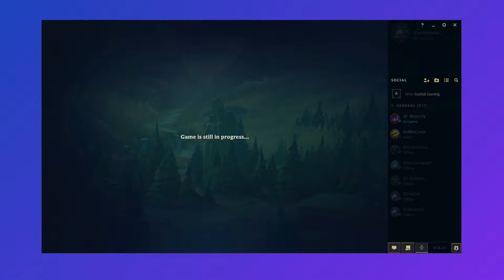Aatrox No Die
New free champion day means new champions being tried out! Thanks for checking my channel out!